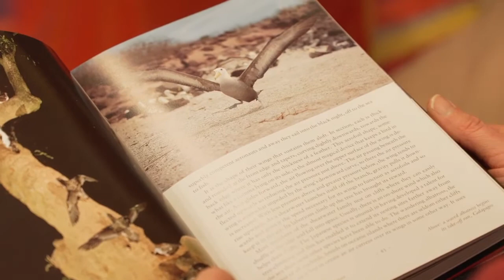Community partnerships to improve literacy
School - Warracknabeal Memorial Kindergarten

Looking for ways to improve literacy outcomes in the local rural community, Glenda identified an opportunity for increased community engagement. In this Illustration, Glenda explains a training program that has been implemented with the local secondary school to engage secondary students in the kindergarten classroom. Glenda shares the guidance that is provided to the secondary students to enhance their work interaction with the children. The secondary students engage the young learners through reading and play to encourage a positive literacy experience.

This Illustration was produced through a partnership between the Victorian Institute of Teaching and the Australian Institute for Teaching and School Leadership.